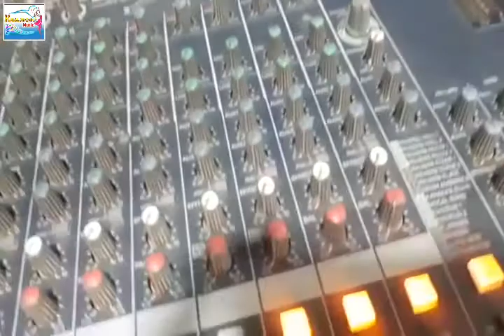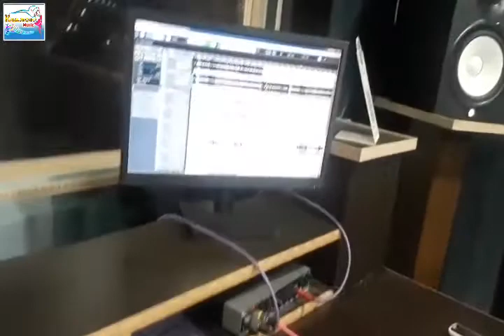Jabsay ladal ba naina dil bekrar bhai ba ( Singar:Kajal Anokha)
Singar:Kajal Anokha Music